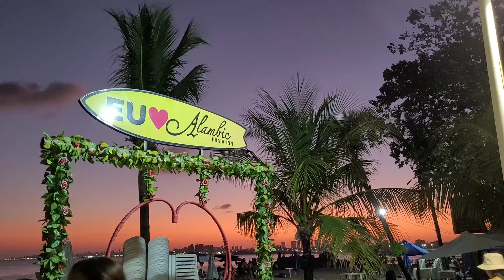DIA DE PRAIA FUI PARA UM LUGAR INCRÍVEL EM SALVADOR BA